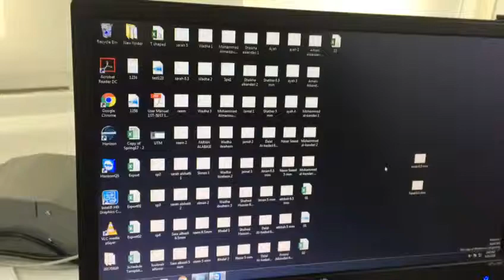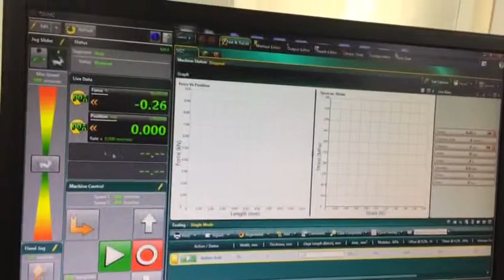Tinuis Olsen Tensile testing software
A brief tutorial on preparing the Horizon software for the simple tension test